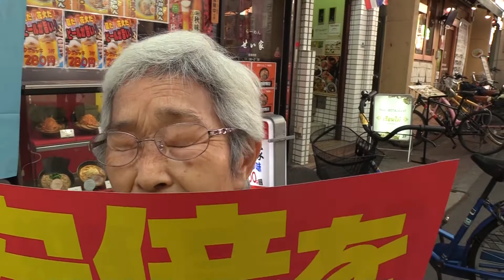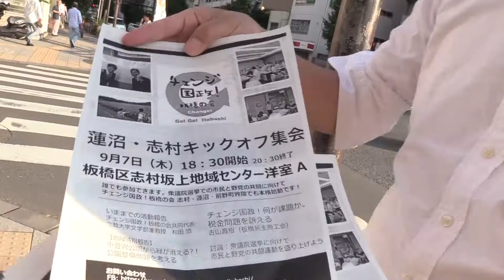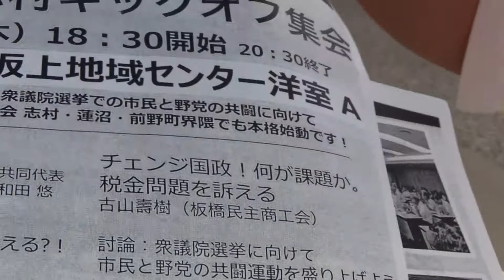チェンジ国政！板橋の会が連日各地で宣伝行動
来る衆議院選挙に向けて、小選挙区東京１１区で野党共闘でたたかう活動をすすめている「チェンジ国政！板橋の会」は、９月２日、３日と板橋区内３地域（成増、大山、志村坂上）で連続して宣伝行動に取り組んだ。